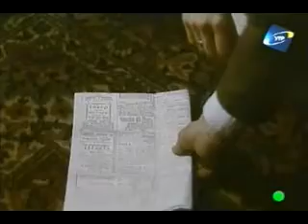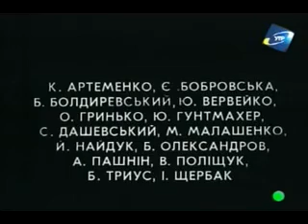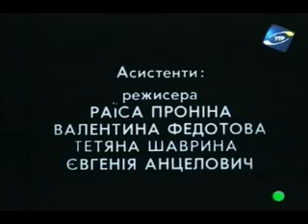Х/ф "Пастка" / Pastka [ukr] 1993р. Част. 6/6 [3/5]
Х/ф "Пастка" / Pastka [ukr] 1993р. Част. 6/6 [3/5] Екранізація повісті І. Франка "Перехресні стежки". Режисер - Олег Бійма. В ролях: Богдан Ступка Bohdan Stupka, Г.Хостікоєв, О.Сумська